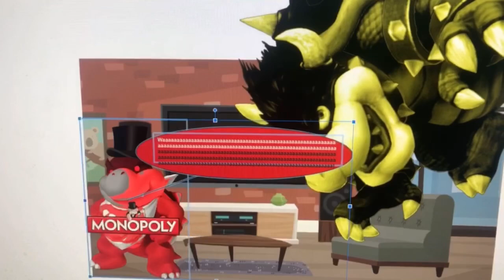Dark Monopoly Bowser Jr. Says Yes Dark Monopoly Bowser/Grounded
Dark Monopoly Bowser Jr. Says Yes Dark Monopoly Bowser And He Got Grounded By Yellow King Bowser!

Dark Monopoly Bowser Jr.: Steven (US) (Oddcast) (Crying Voice: Marcello, Italian, Male)
Yellow King Bowser: Joey (US English)